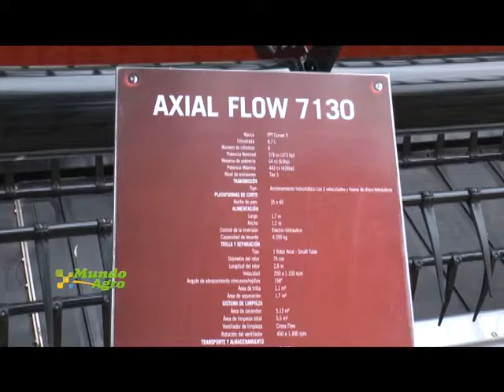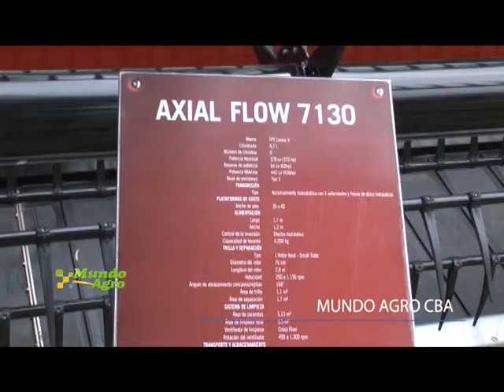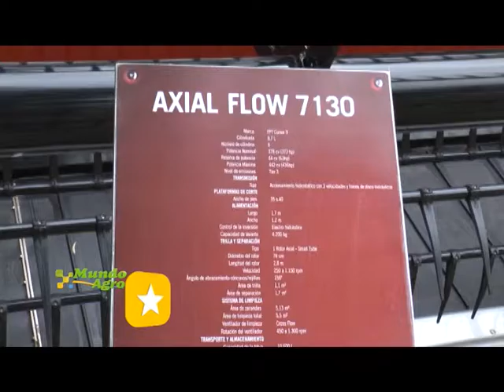MUNDO AGRO CBA 01LUN31OCT2016 EDUARDO AMENDOLA CASE PRESENTE EN AGRICULTURA DE PRECISION INTA MANFRE